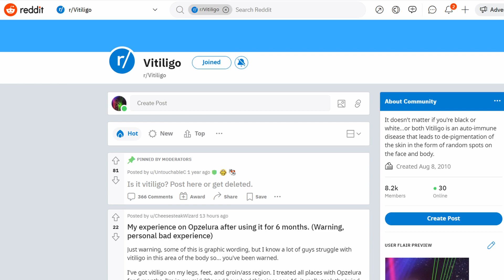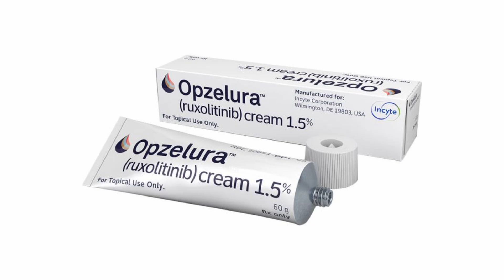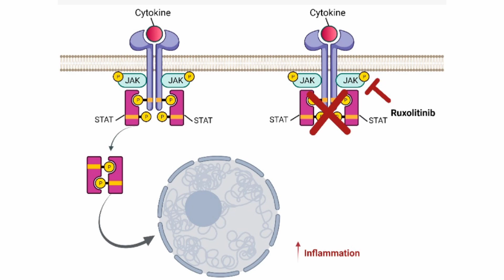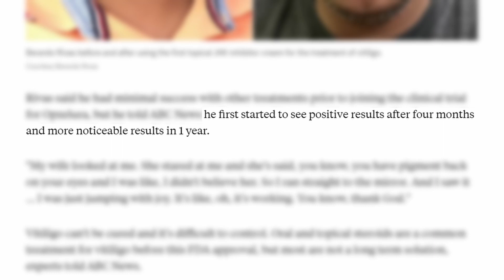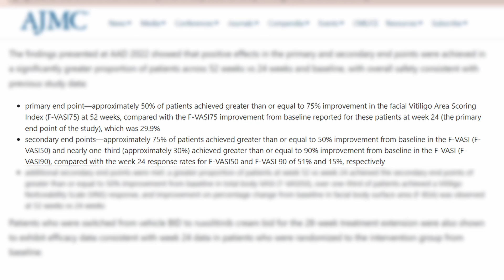He CURED his VITILIGO after 30 years with OPZELURA ( ruxolitinib )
Today's video is about the story of Berardo Rivas. He participated in the clinical trials of opzelura and successfully treated his vitiligo in the process.

Timecodes
0:00 - intro
0:51 - Vitiligo
2:47 - Segmental vitiligo
3:30 - Non segmental vitiligo
4:45 - Ruxolitinib
6:30 - Berardo Rivas
7:08 - How to use Ruxolitinib
8:20 - Opzelura in India
9:50 - My take on Ruxolitinib